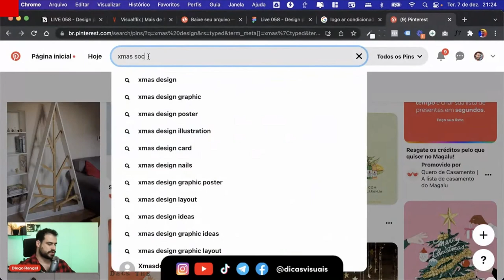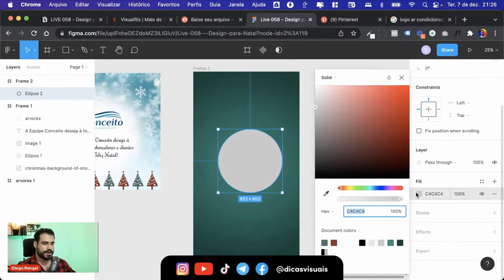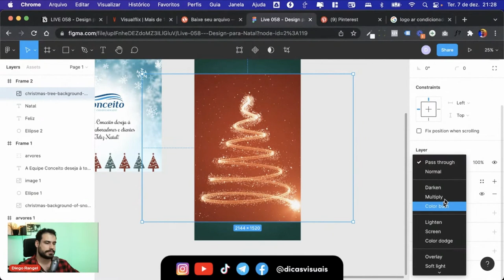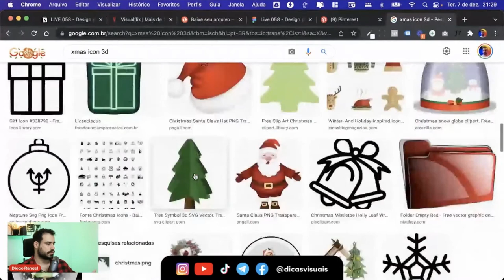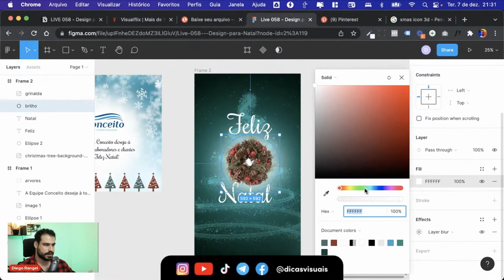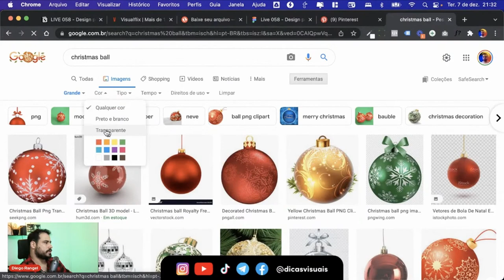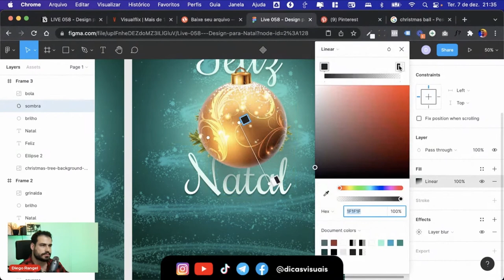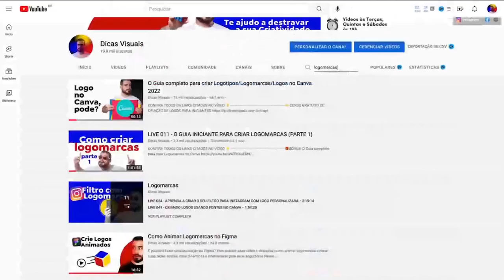DESIGN PARA O NATAL: TÉCNICAS DE DESIGN NO FIGMA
Durante as festas é comum que os clientes peçam design de natal, e por isso é importante que você saiba técnicas de design no figma para fazer artes natalinas. Neste trecho da live 058 te ensino um pouco sobre como fazer arte de natal no figma, como procurar referências de design de natal e como utilizá-las corretamente.

O Figma é um ótimo editor para criar todos os tipos de design. Para quem quer aprender a fazer design de natal o Figma é ideal para se começar, pois oferece diversas ferramentas para criar designs criativos.